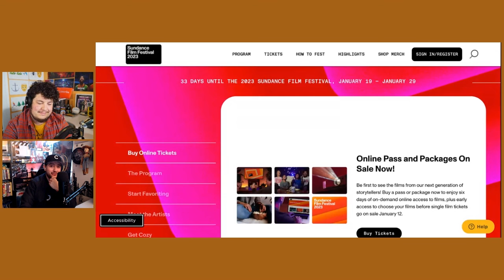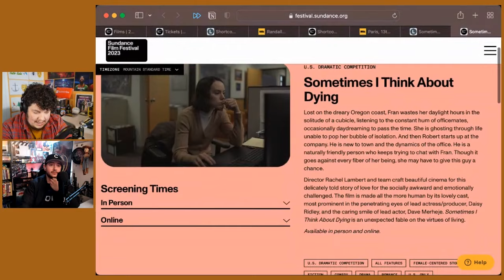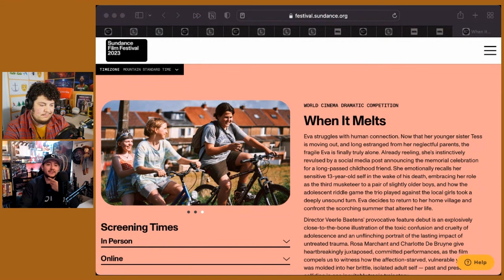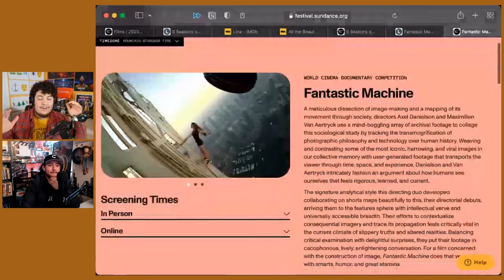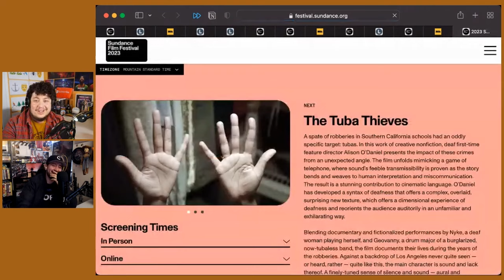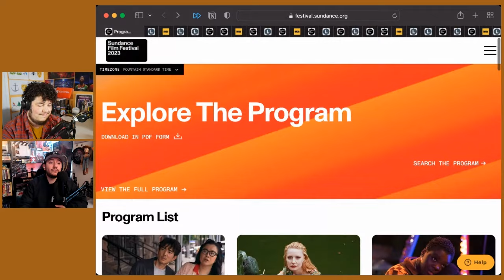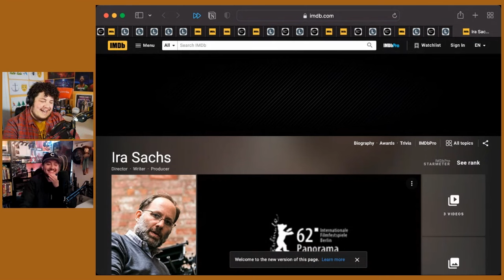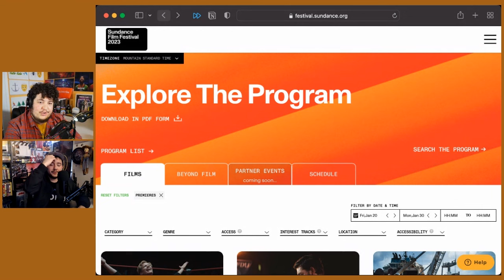Sundance Film Festival 2023 Preview - Let Us Explain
Sundance returns in January both in person and virtually, so Art & Zach break down the changes, ticket options, and film selection for the 2023 Sundance Film Festival.

Which sections are most worth your attention? Which movies are highest on Intercut's must-watch list? Which filmmakers are going to be on your radar by this time next month? Find out in this Sundance preview!

TIMECODES...

00:00 - Intro
12:44 - US Dramatic
21:47 - World Dramatic
28:42 - US Documentary
36:27 - World Documentary
46:30 - New Frontier
48:01 - Kids
50:38 - NEXT
57:15 - Midnight
1:05:46 - Premieres